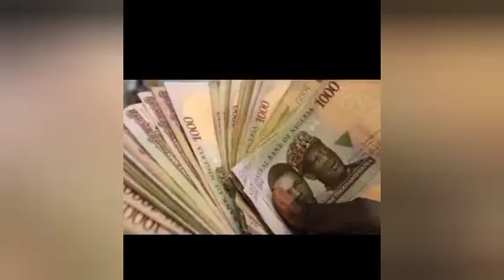BREAKING: LAGOSIANS JUBILATE SANWO-OLU TO SHARE N3.1B TO ONE THOUSANDS RETIREES